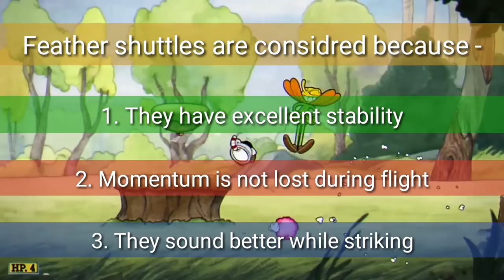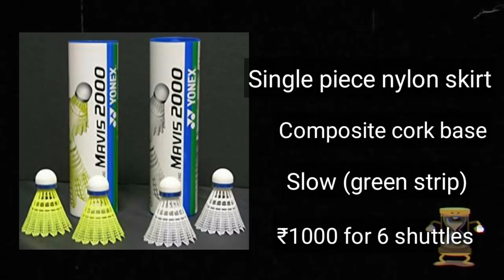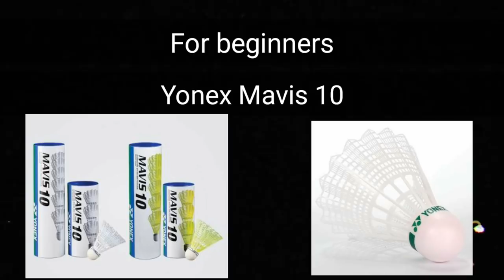BEST BADMINTON SHUTTLES FOR OUTDOOR PLAY!! | Beginniners, Intermediate and Advance level...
Hi guys in this video I have discussed about the shuttlecocks that are good for outdoor plays. In India many people play outdoor and they are confused while buying shuttles. this video gives you a brief knowledge of nylon and feather shuttlecocks with my top 5 favourite shuttlecocks for outdoor plays.